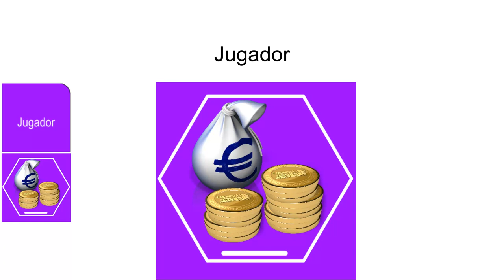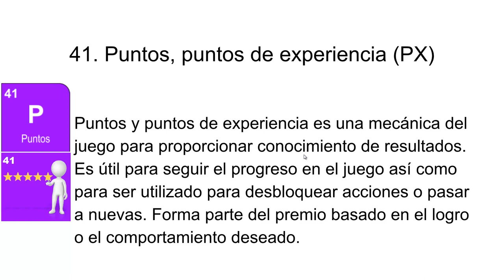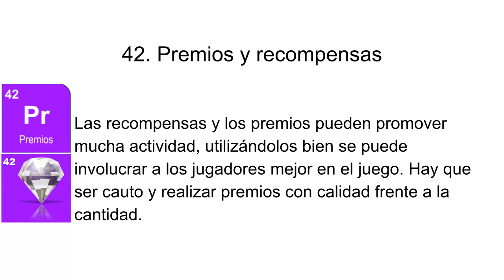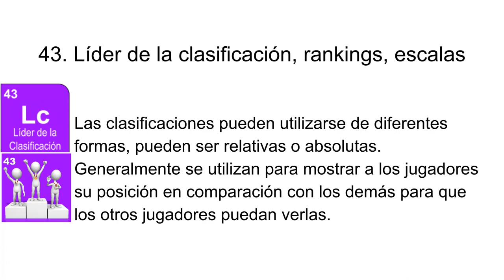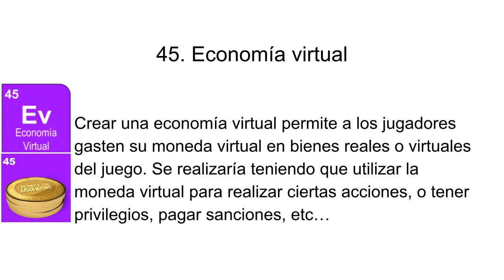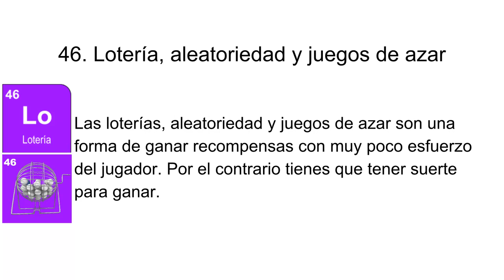Tema 2-8 JM Juegos Motores Mecanismos del Jugador